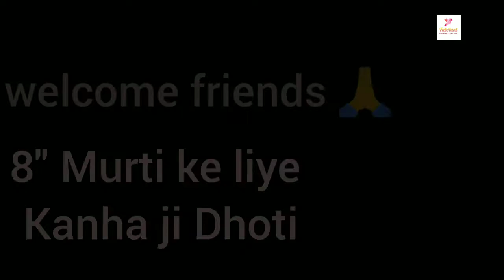युगल सरकार कान्हा जी की धोती // KANHA JI KI DHOTI NEW DESIGN MEIN //cutting & stitching // FabAunt 🌹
welcome Friends 🙏🌷

kaise hai aap log? Aaj mai lai hu 8" murti kanha ji ki dhoti ki poshak.
Jise aap bahut simple or apne man chahe sundar tarike se apne hathon  se bna sakte hai.
Bas iss poshak ko banane ke liye apko chahiye dress ( poshak ) ka kapda aur thoda sa silai ka hunar.
agar apko ye video achha laga hai toh kripya like, subscribe and apne saathi logo ke sath share kare jisse aur log bhi Kanaha ji  ke liye poshak ( dress) bna sake.

your enquiry --

Krishna ji ki dhoti cutting Krishna ji ki dhoti cutting karna dikhayen
Krishna ji ki dhoti kaise cutting Karen
Kanha ji ke kapde banana bataen
Jugal Jodi ki dress
Kanha ji ki roti banana
Kanha ji ki dress
Kanha ji ki dress banaen
Kanha ji ki Murti
Krishna bhagwan ki dhoti
Krishna ji ki designer dhoti
Krishna ji ke kapde
laddu Gopal Janmashtami poshak
laddu Gopal Ji ke kapde
laddu Gopal Ji ki new dress
laddu Gopal ji ka dhoti kurta
bacchon ki langoti banana
banke Bihari ji ki dress
Bhagwan Ji ki dhoti kaise banaen
dhoti
dhoti design
dress design
Ganesh ji ki dhoti
Ganesh ji ki Todi kaise banaen
Hanuman ji ki poshak kaise banaen
how to make a feta for Ganesh Ji
how to make Krishna pagdi
Ishwar ji ki dhoti
Krishna ji ki dhoti kaise banaen
Kanha ji ka video
Khatu Shyam ki dress
kalka design
Krishna ji ki pagdi kaise banate hain
Radha Krishna ki dress cutting
Radha Krishna  dress making
Ram Ji ki roti kaise banaen
yugal Jodi ki dress

radha rani ki poshak ka video Maine upload kr diya hai. Uska link neeche click kre.